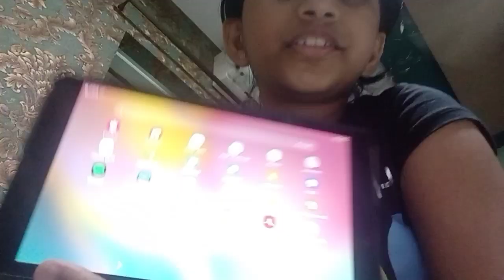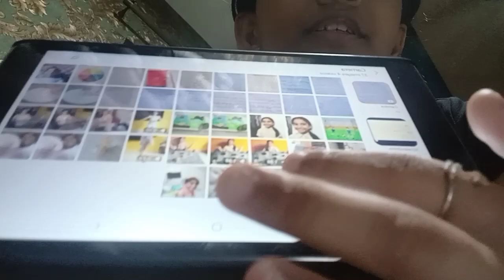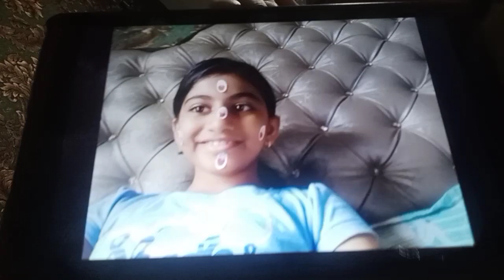What's on my Tablet vlog 😊